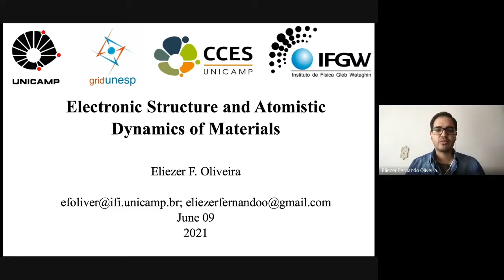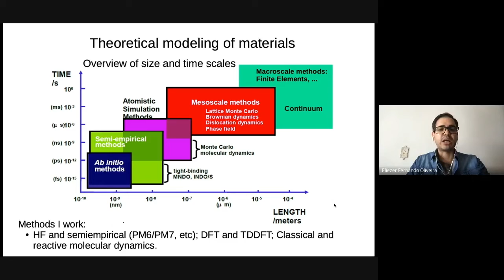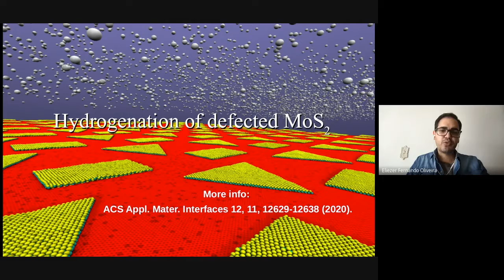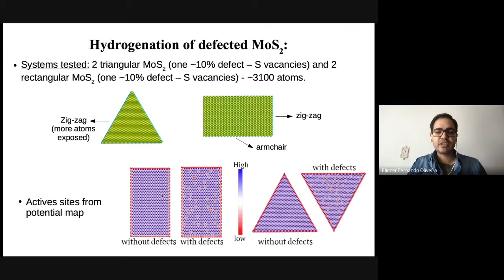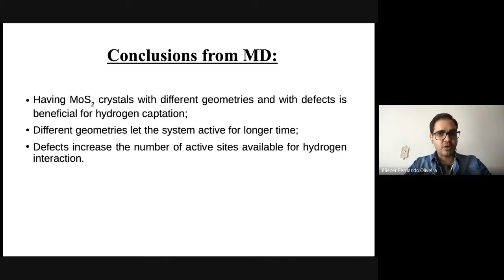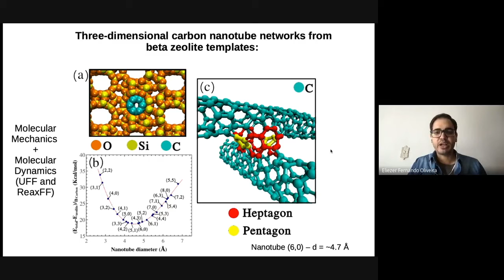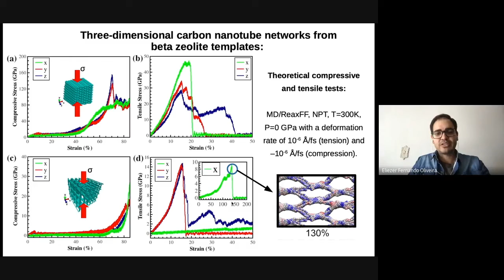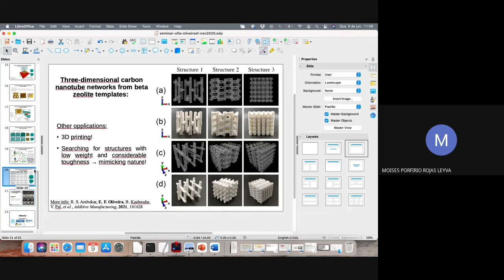Seminário da Pós Graduação DFI-UFLA: Eliezer Oliveira - UNICAMP